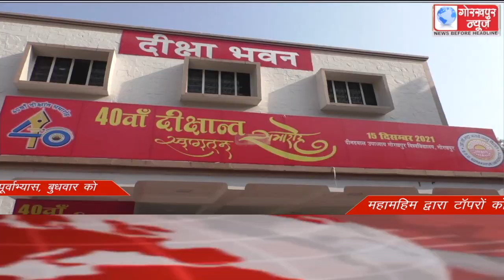GORAKHPUR NEWS Headlines 14-12-2021